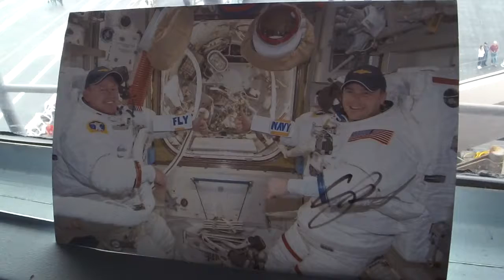USS Theodore Roosevelt - F&F Day - Fly Navy From Space! - PriFly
USS Theodore Roosevelt - F&D Day - Fly Navy From Space! - PriFly

Saw this really cool (autographed) picture in PriFly. Appears to be former Navy pilots that later ended up on the space program. I'm sure someone out there know who these cowboys are...

Very cool.